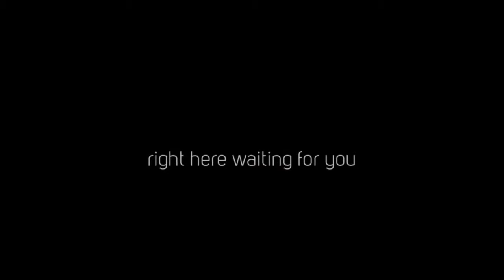Right Here Waiting For You - Richard Marx Feat. SL Police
Right Here Waiting For You - Richard Marx Feat. SL Police - created